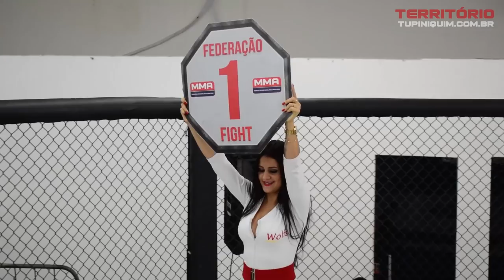Ana Wolverine vs Germana Salvo - MMA Combat 2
Ana Wolverine (Templo da Luta) venceu Germana (IFC) por decisão unânime – 53kg